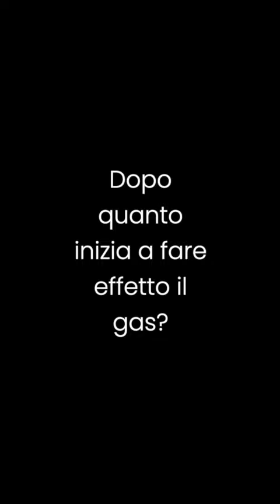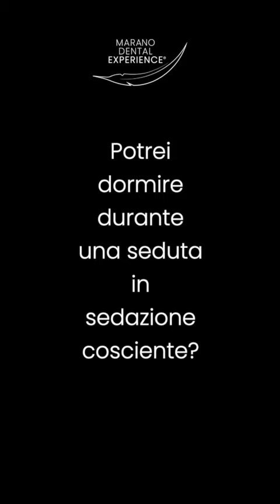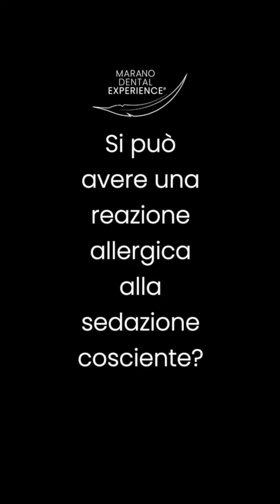La sedazione cosciente di Marano Dental Experience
In questo video il Dott. Giuseppe Marano, direttore sanitario di Marano Dental Experience, ci spiega le caratteristiche della sedazione cosciente in odontoiatria, le sue indicazioni e le controindicazioni.